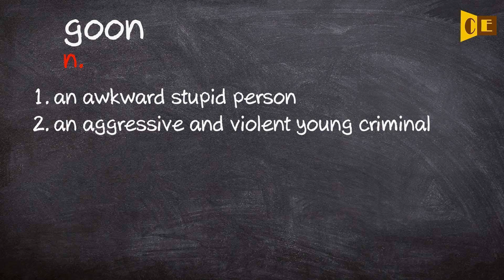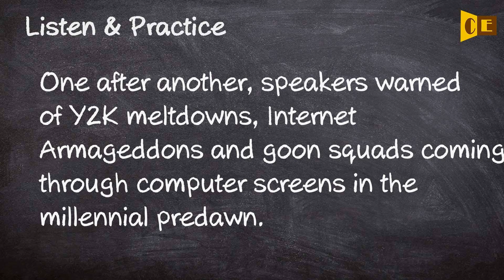Goon Pronunciation, Paraphrase, Listen & Practice